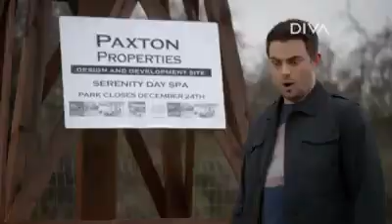Lovestruck Movies Special on DIVA TV Asia